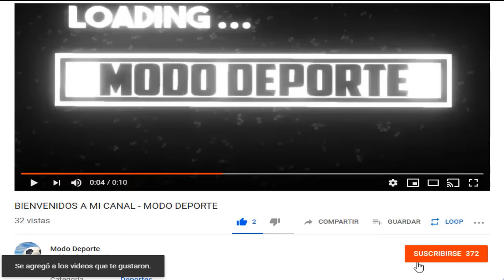Alex Valera a Universitario 2021 | Raziel Garcia y Canga al Cienciano | Tigres vs LAFC Fecha y Hora